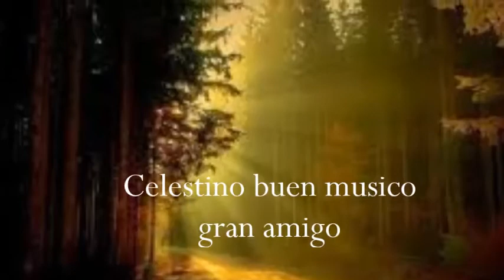La Gineta- Ese vacio que deja cuando un amigo se va...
Algo se muere en el alma
cuando un amigo se va.